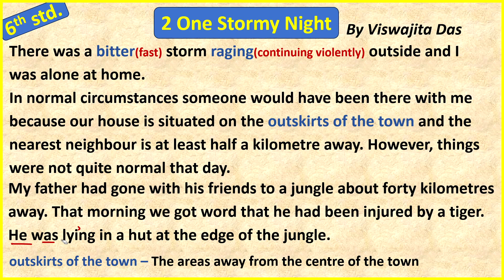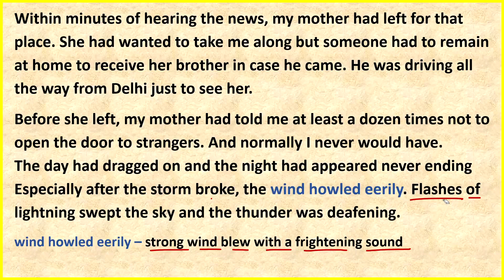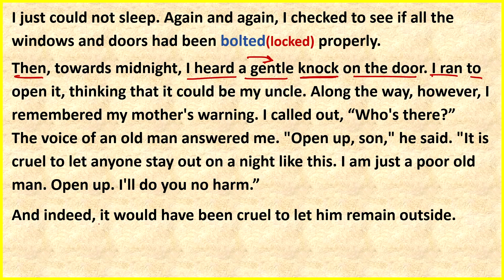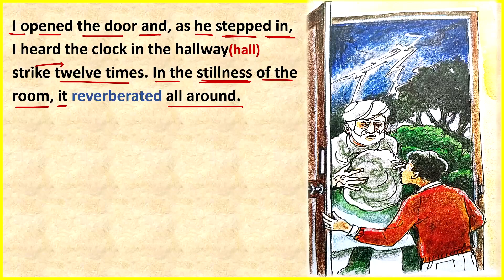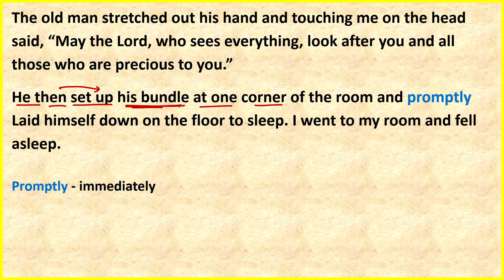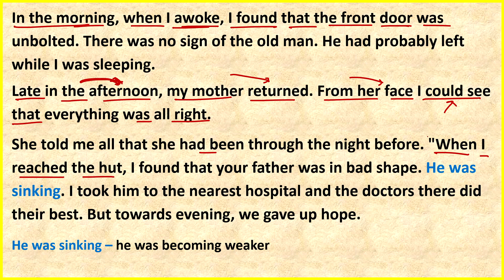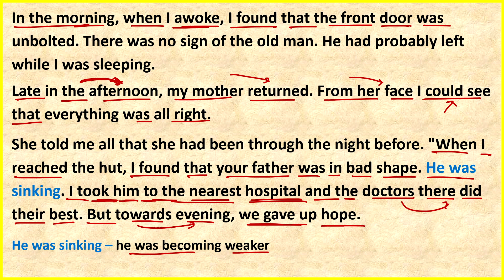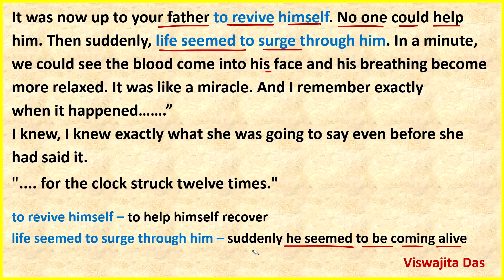One Stormy Night || by By Viswajita Das || Focus English Ratna Sagar Publication || Class -6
One Stormy Night || by By Viswajita Das || Focus English Ratna Sagar Publication || Class -6 || Hindi Explanation ||
English padhna sikhna, English reading practice, English padhna sikho,
Zero से अँग्रेजी लिखना पढ़ना कैसे सीखे, English sikhne ke sare नियम, Translate English to Hindi, Angreji se hindi me anuvad kare,
अंग्रेजी पढ़ो, इंग्लिश रीडिंग करना कैसे सीखे, इंग्लिश रीडिंग करने का तरीका, इंग्लिश रीडिंग कैसे करते हैं, इंग्लिश रीडिंग करना सिखाइए, इंग्लिश रीडिंग क्लास, इंग्लिश रीडिंग करना सिखाए, इंग्लिश रीडिंग कैसे सीखते हैं
daily use english sentences daily english speaking practice english speaking spoken english
translation, story telling, English to Hindi translations, hindi to English translation,
Stories In English
English Stories
English Story
Best Moral Story In English
Stories
New Stories Book English Improve Spoken English Through Stories
Storytelling
Motivational stories
Motivational story in hindiHow to improve spoken english Hindi to English sentences improve your Vocabulary Learn daily use sentences
बोलना सीखे # improve your spoken English
Improve Reading Skills Through Stories Storytelling
How to read in English from zero | Zero से इंग्लिश बोलना कैसे सीखे | zero se english padhna kaise sikhe | अंग्रेजी पढ़ना कैसे सीखे । Book Reading | Paragraph Writing | Paragraph Reading | Story Reading | Story | शुरुआत se English sikhein | इंग्लिश पढ़ना कैसे सीखे
शुरुआत से अंग्रेजी पढ़ना सीखे, शुरुआत से अंग्रेजी बोलना सीखे,